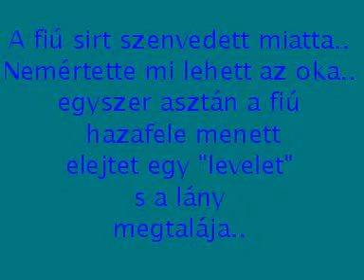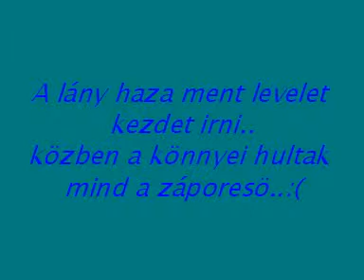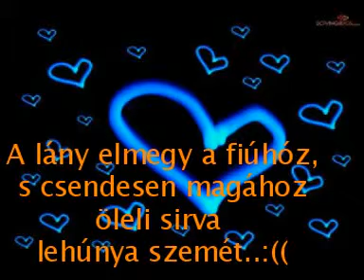Egy fiú és egy Lány története